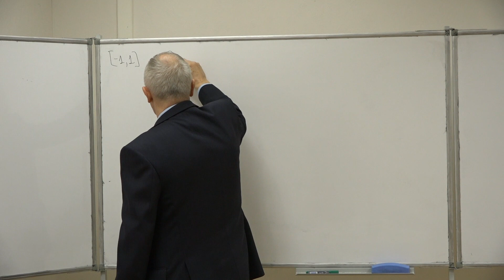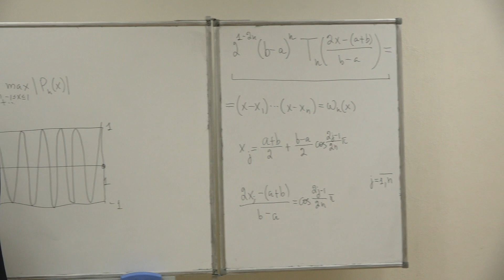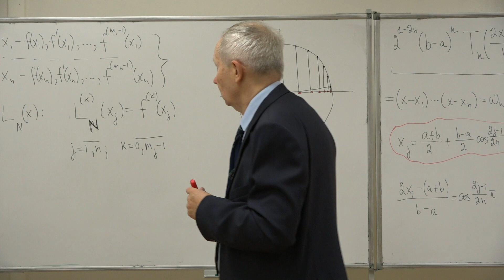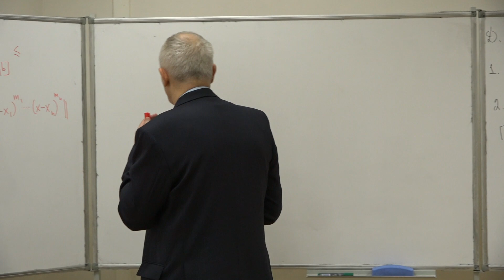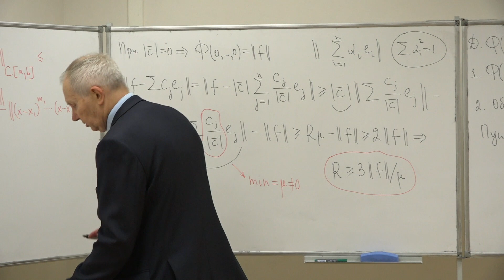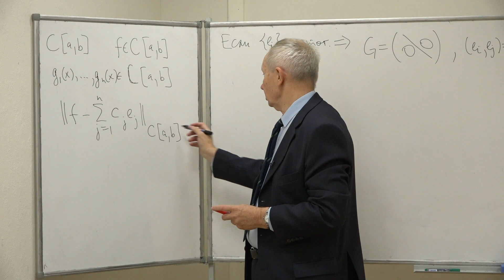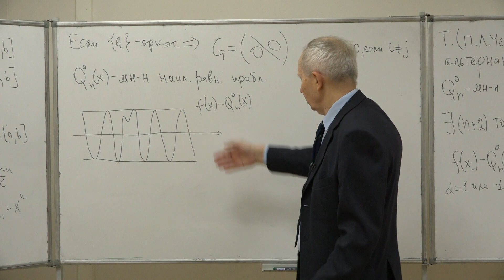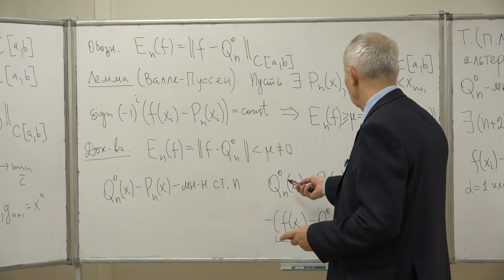Кобельков Г. М. - Численные методы. Часть 1. Лекции - Наилучшее приближение функций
0:00:19 1. Свойство многочленов Чебышева
0:13:51 2. Задача (распределение узлов интерполяции)
0:17:15 3. Оценка для интерполяции с кратными узлами
0:22:00 4. Постановка задачи наилучшего приближения
0:26:04 5. Теорема (элемент наилучшего приближения существует)
0:43:33 6. Случай гильбертова пространства (пример)
0:53:05 7. Случай пространства С
0:57:19 8. Теорема об альтернансе
1:10:40 9. Лемма Вале-Пуссена